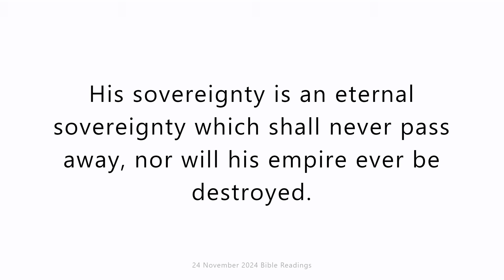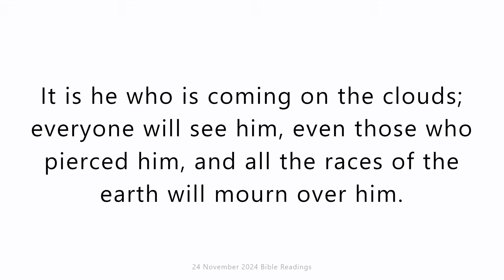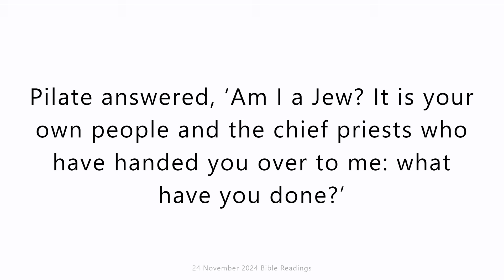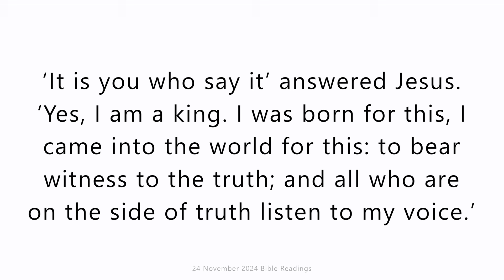24 November 2024 Catholic Mass Bible Reading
24 November 2024 Catholic Mass Bible Reading
Sunday 24 November 2024
First reading
Daniel 7:13-14
I gazed into the visions of the night.
And I saw, coming on the clouds of heaven,
one like a son of man.
He came to the one of great age
and was led into his presence.
On him was conferred sovereignty,
glory and kingship,
and men of all peoples, nations and languages became his servants.
His sovereignty is an eternal sovereignty
which shall never pass away,
nor will his empire ever be destroyed.

Responsorial Psalm
Psalm 92(93):1-2,5
The Lord is king, with majesty enrobed.
the Lord has robed himself with might,
he has girded himself with power.
The world you made firm, not to be moved;
your throne has stood firm from of old.
From all eternity, O Lord, you are.
Truly your decrees are to be trusted.
Holiness is fitting to your house,
O Lord, until the end of time.

Second reading
Apocalypse 1:5-8
Grace and peace to you from Jesus Christ, the faithful witness, the First-Born from the dead, the Ruler of the kings of the earth. He loves us and has washed away our sins with his blood, and made us a line of kings, priests to serve his God and Father; to him, then, be glory and power for ever and ever. Amen. It is he who is coming on the clouds; everyone will see him, even those who pierced him, and all the races of the earth will mourn over him. This is the truth. Amen. ‘I am the Alpha and the Omega’ says the Lord God, who is, who was, and who is to come, the Almighty.

Gospel Acclamation
Mk11:10
Alleluia, alleluia!
Blessings on him who comes in the name of the Lord!
Blessings on the coming kingdom of our father David!
Alleluia!

Gospel
John 18:33-37
‘Are you the king of the Jews?’ Pilate asked. Jesus replied, ‘Do you ask this of your own accord, or have others spoken to you about me?’ Pilate answered, ‘Am I a Jew? It is your own people and the chief priests who have handed you over to me: what have you done?’ Jesus replied, ‘Mine is not a kingdom of this world; if my kingdom were of this world, my men would have fought to prevent my being surrendered to the Jews. But my kingdom is not of this kind.’ ‘So you are a king then?’ said Pilate. ‘It is you who say it’ answered Jesus. ‘Yes, I am a king. I was born for this, I came into the world for this: to bear witness to the truth; and all who are on the side of truth listen to my voice.’